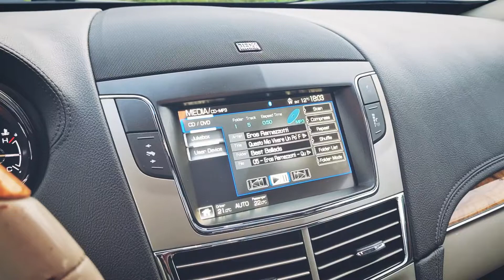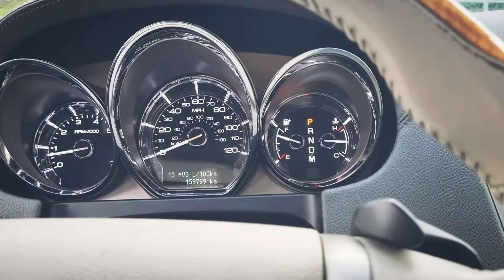Lincoln MKT, 3,5 V6 ecoboost, 272kw, 4x4 6míst rv.2012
Nabízím k prodeji LINCOLN MKT 3,5 V6 Ecoboost 272kw biturbo  4x4 s automatickou převodovkou

► Motor: 3,5 LTR.-272 kW
► Palivo: benzín
► Převodovka: automatická
► Do provozu: 7/2012
► Původ: USA
► Stav kilometrů: 159 800 km
► Barva: bílá perleť metalíza

Vozidlo:
nehavarované ✔ nelakované ✔

- Vozidlo je od roku 2012 v České Republice
- Kompletní servisní historie zapsaná v SERVISNÍ KNIZE
- V zachovalém stavu, jak karoserie, interiér tak i po mechanické stránce

Výbava :
• Motor 3,5 LTR.-272 kW biturbo 4x4
• 6ti stupňová automatická převodovka
• PANORAMATICKÁ elektrická střecha
• Hlídání MRTVÉHO ÚHLU
• Elektricky nastavované pedály
• ASISTENT rozjezdu do kopce
• Rozpoznávání dopravních značek
• ADAPTIVNÍ tempomat
• Xenonové světlomety s natáčením
• Denní svícení a LED  ZADNÍ LAMPY
• Originální TAŽNÉ ZAŘÍZENÍ
• 19ti palcové ORIGINÁLNÍ ALU kola
• Interiér je ve světle béžové, kůže, v zachovalém stavu
• Vyhřívané a odvětrávané přední a zadní sedáky
• Plnohodnotná lednice
• NAVIGAČNÍ AUDIO systém s 12ti reproduktory
• Příplatkové ozvučení THX
• Třízónová AUTOMATICKÁ KLIMATIZACE
• Nastavitelný multifunkční KOŽENÝ VOLANT
• AUX,USB a SD karta vstup, pro přehrávání hudby
• Parkovací čidla - zadní a přední
• Couvací kamera
• Přisvědcování do zatáček a automatické denní svícení
• Stabilizační systém ESP, protiprokluz kol ASR, el. uzávěrka diferenciálu EDS, ABS
• Funkce COMING HOME a LEAVING HOME
• Systém uchycení dětských sedaček ISOFIX

Vozidlo je podvozkově a motorově v pořádku, interiér nepoškozený, po nekuřákovi.

Auto si po dohodě můžete v klidu prohlédnout, důkladně projet, zvednout na zvedáku nebo napojit na diagnostiku.

CENA: 499.000,- Kč, bez možnosti odpočtu DPH

ZAUJALO VÁS TOTO AUTO? Neváhejte mě kontaktovat
Kompletní nabídka na sivikmotor.cz